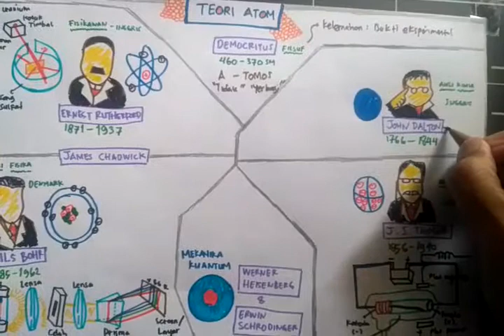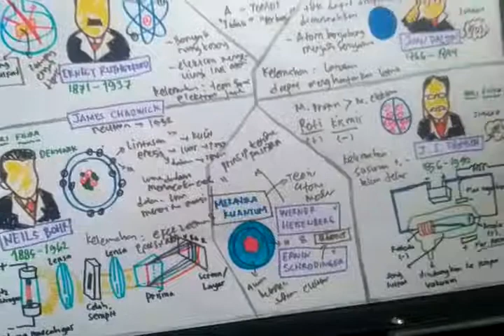Teori Atom dari Democritus, John Dalton, Neils Bohr, sampai Mekanika Kuantum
Ada yang kelewat Ernest Rutherford di tahun 1911, sinar alfa tidak mampu menembus kertas, Neils boh di tahun 1913.